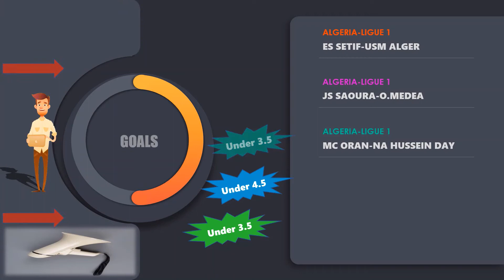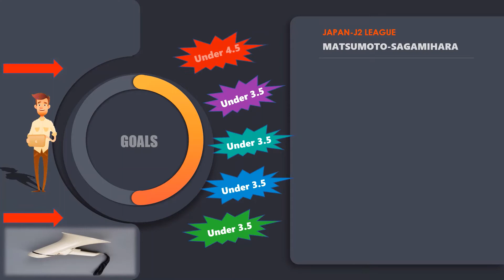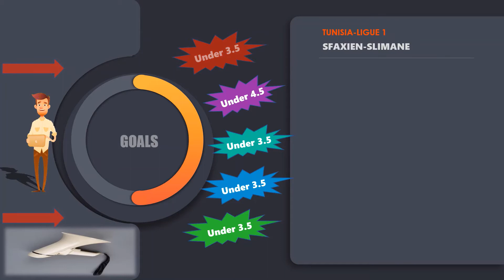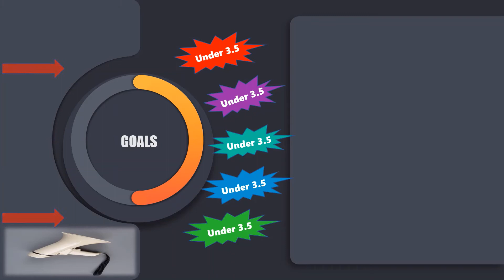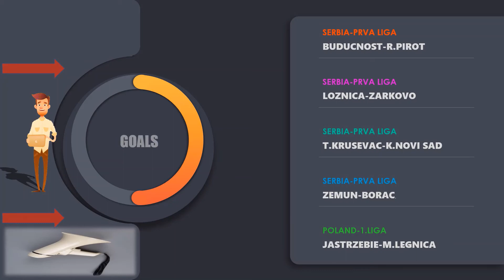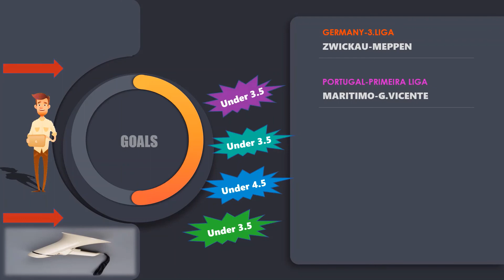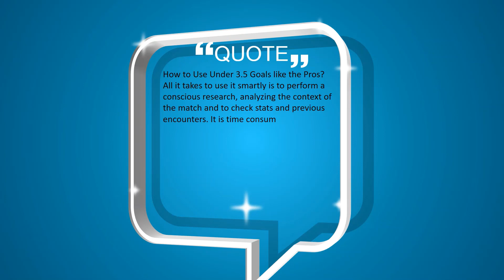Football Predictions Today(05.05.2021)Under 3.5 goals strategies|Daily Betting Tips|Iddaa Taktikleri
bet=bahis
betting=bahis yapma
home=ev sahibi
away=deplasman takımı
over=ust
under=alt
3-way corners=3 yollu korner
prediction=tahmin

🔥Although we have high percent of football predictions(under 3.5,under 4.5),we cannot be held responsible for any losses that you may incur as a result of betting.